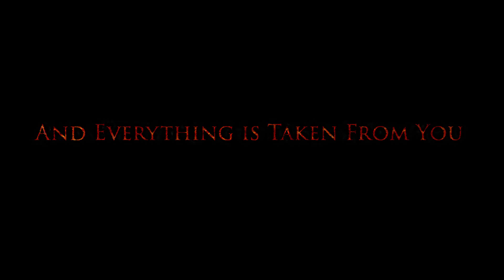Purple Smile Trailer